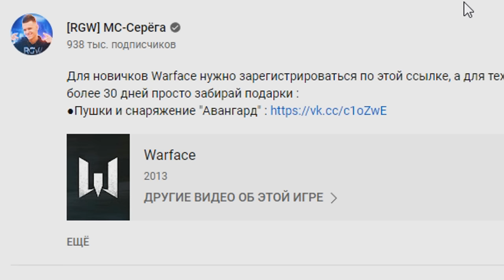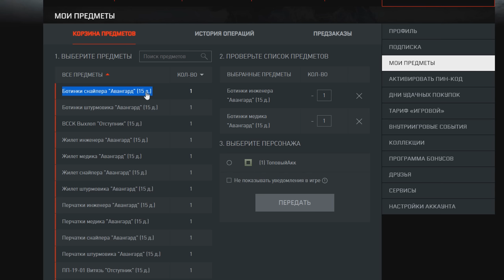ВЫБИЛ ЗОЛОТЫЕ ТЫЧКОВЫЕ НОЖИ в WARFACE! - ПСИХАНУЛ и ЗАДОНАТИЛ в ВАРФЕЙС